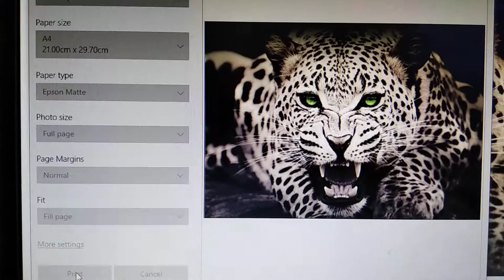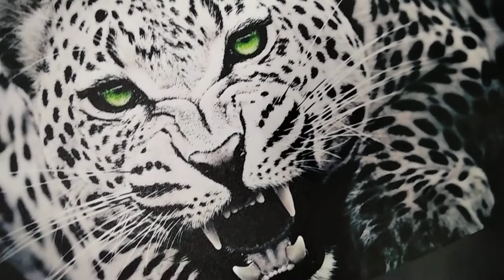"Cheetah", today print (Epson L805). 🐯epsonl805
just a regular print of my Epson L805.